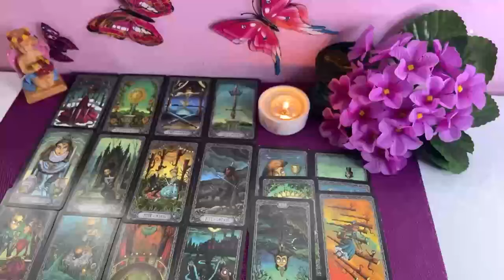SAGITTARIUS YOU’RE SHAKING OFF THEIR “DOOM & GLOOM “ENERGY& REPLACING IT WITH SUCCESS & TRUE LOVE